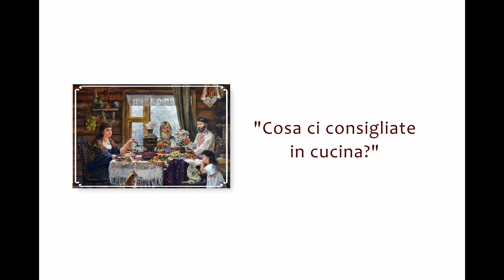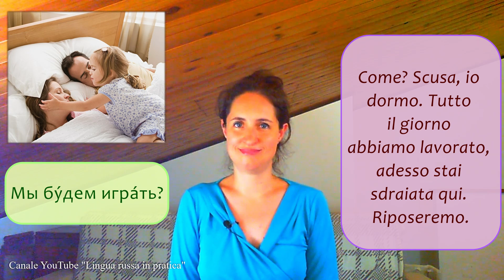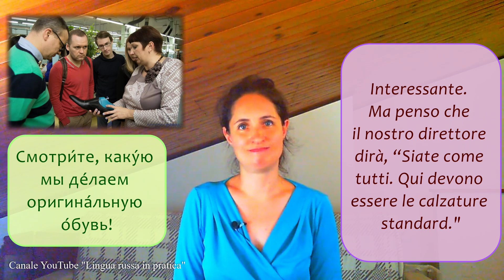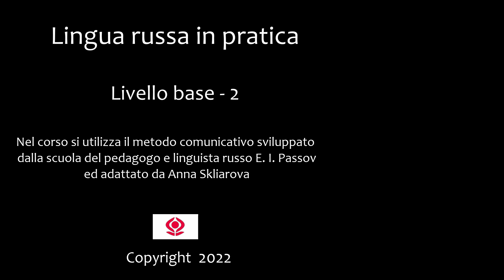Russo base - 2. 59. L’imperativo dei verbi. Conversazione (Combinazione 2)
“Lingua russa in pratica”: Russo base – 2

Questa è la seconda parte del corso online "Lingua russa in pratica. Livello base" che corrisponde alla seconda metà del livello A1 del quadro europeo. Buono studio e buon divertimento!

Vuoi avere tutta la sicurezza di te stesso con la lingua russa e parlare fluentemente senza le lunghe pause per cercare le parole? Guarda ogni video di questo canale 4-5 volte prima di passare al prossimo. Sono molto brevi e concentrati, e solo alla quarta o quinta volta riesci a capirli al 100%!  Questo piccolo passaggio ti darà tanto sostegno e ti aiuterà a non sbagliare quando parli in russo!